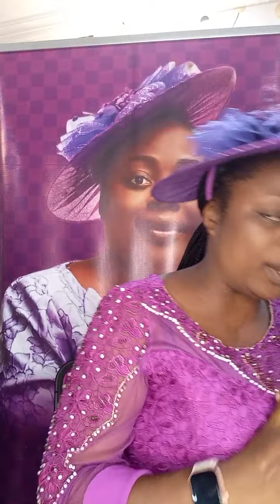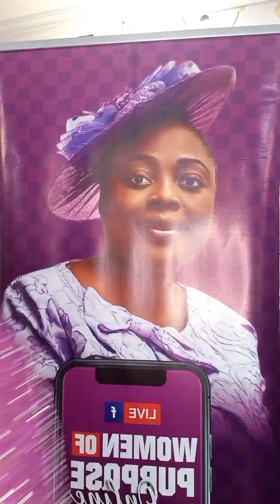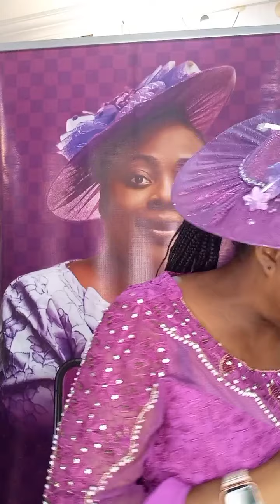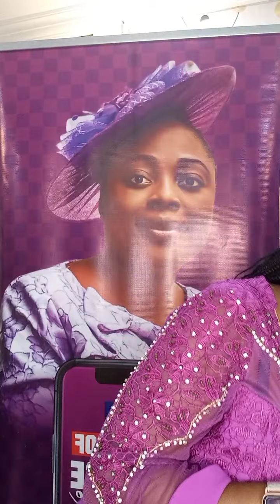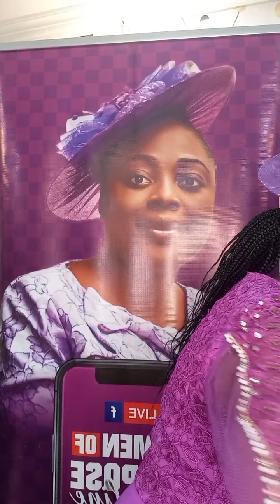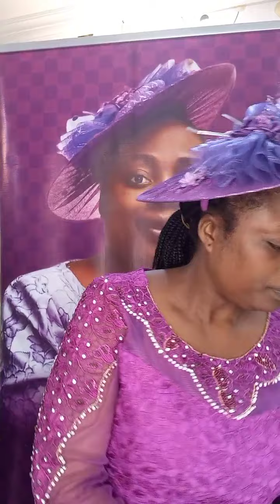SECRETS OF GREATER GLORY